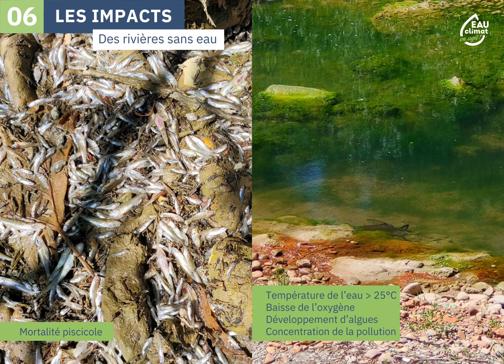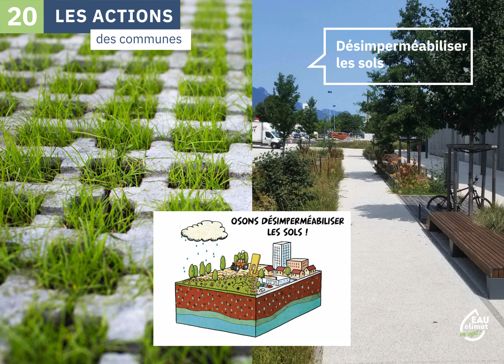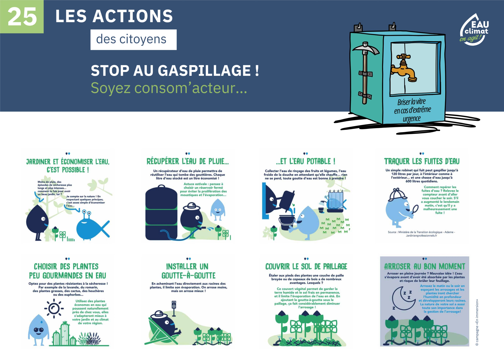La gestion de l'eau dans un contexte de changement climatique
Une exposition de panneaux, ici présentée en vidéo et disponible en prêt pour toutes les communes engagées dans la démarche "EAU-climat, on agit !".